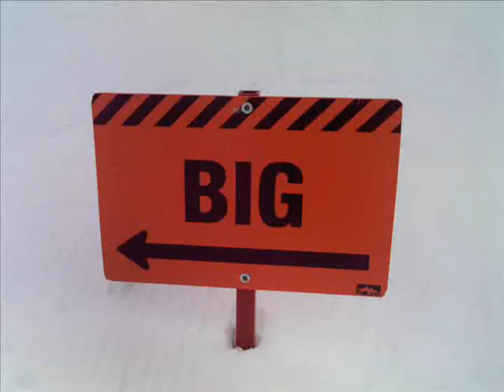Paoli Peaks Emily Face Plant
Emily goes of Paoli's big jump on skiis.